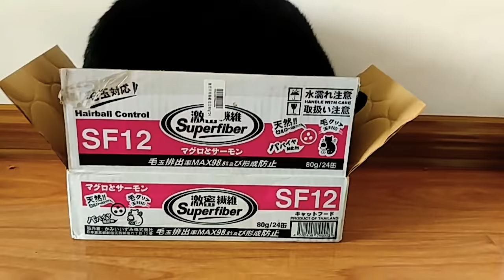Black cat & Chihuahua